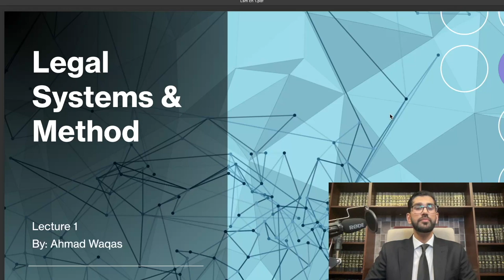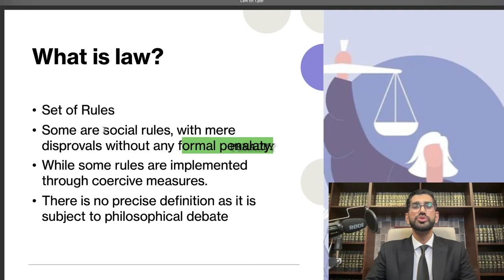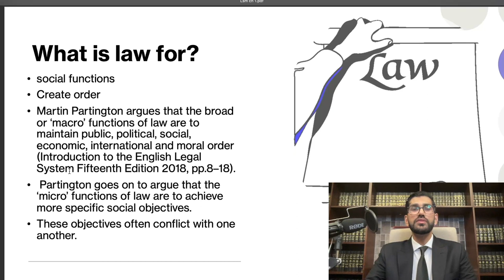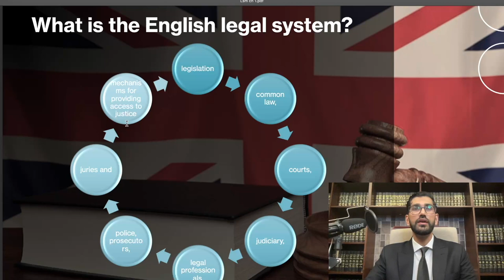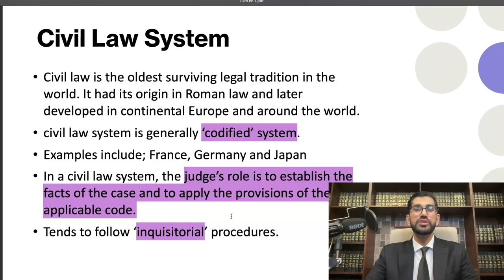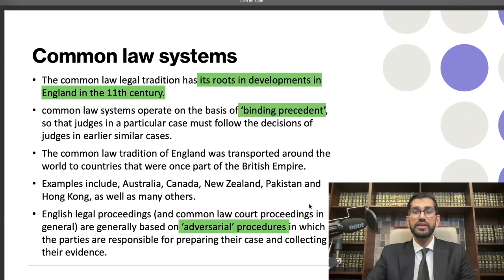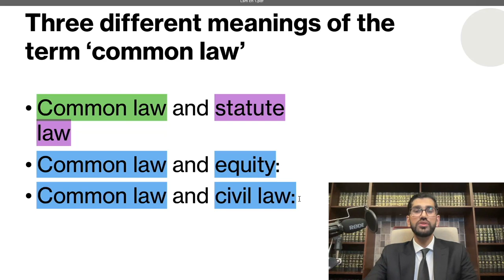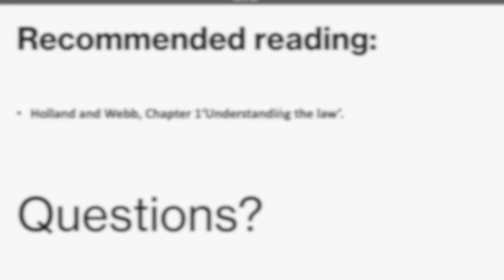Introduction to English Legal system | LSM (UOL) Ch 1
This lecture would consider;
What is law?
What is law for?
What is the English legal system?
Classification of law and related discussion

These concepts will help you develop basic understanding of legal terminologies and knowledge required to undertake law degree.